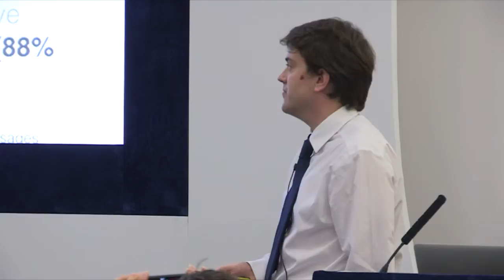Christian Jarrett: Myths and facts about the brain and learning - LT15 Conference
The brain and the mind are hot topics right now. Unfortunately real psychology and neuroscience are frequently obscured by hype, myth and misunderstanding. Indeed, recent research shows that belief in neuromyths is rife among teachers, especially those with an interest in the brain. This talk will debunk 5 myths about the brain and learning, but will also provide an overview of 5 psychology-based concepts to help boost learning and development practice.

• Your fantastic brain – too often, and too widely, misunderstood
• Five popular brain myths, including learning style theories
• The benefits of the testing effect and the power of appropriate praise
• How spacing learning really does work
• Further serious psychology and neuroscience resources on improving learning